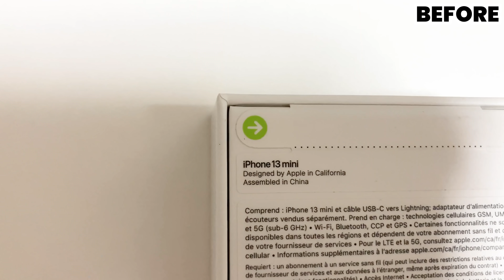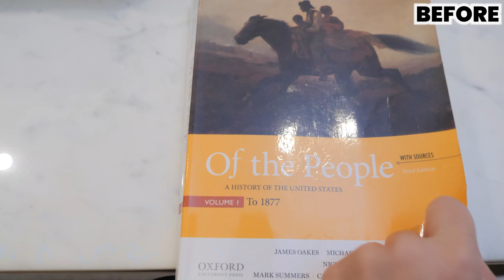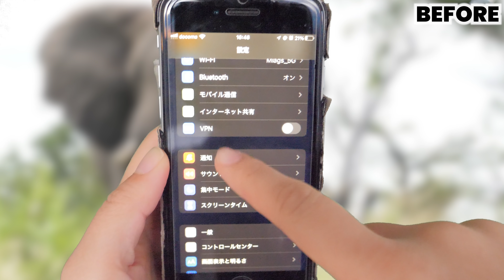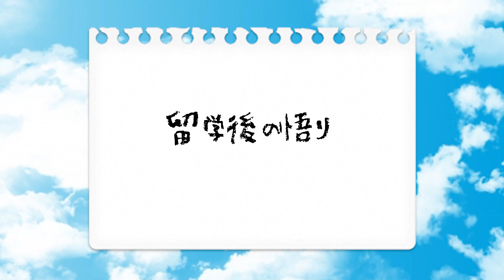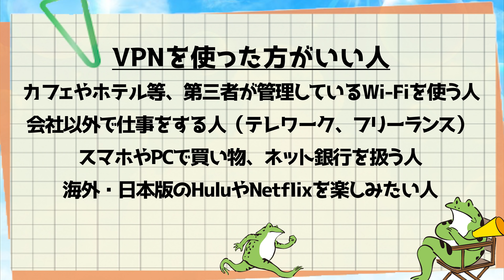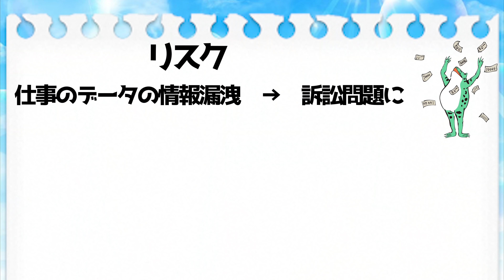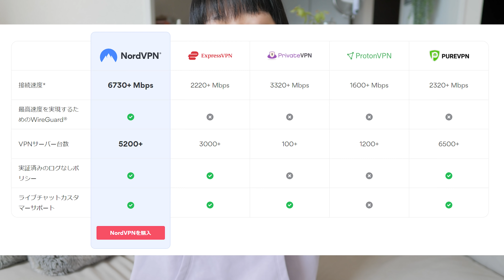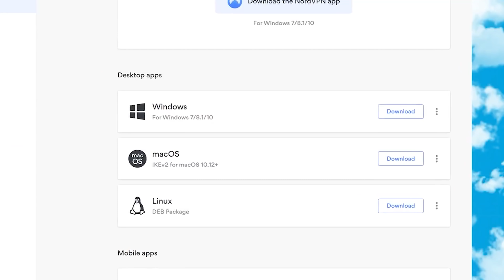【あるある】留学前後の恥ずかしいビフォーアフター。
タイアップ動画です。

華音です。今日は日本人の帰国後あるあるやってみました。
ここだけの話、私のスマホの言語は日本語にしておくと不便なことが多々あるんです！例えばイギリスの友達に待ち合わせ場所（グーグルマップ）の画面キャプチャやこういうお店がある等の写真のスクショを送ると、日本語が度々出てきてイギリスの友達が理解できない等あったので、そういう時のために英語にしていました。が！どうでもいい話だけど、ポケモンGOをよくプレイするので英語に設定をするとポケモンの名前まで英語になってわけわからんくなるので今は日本語にしています。笑

写真提供元：PIXTA